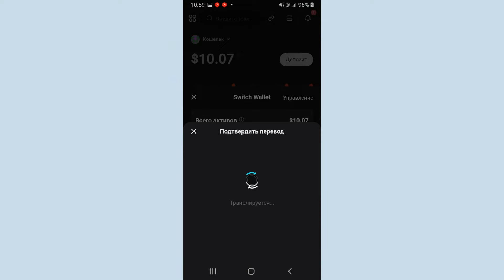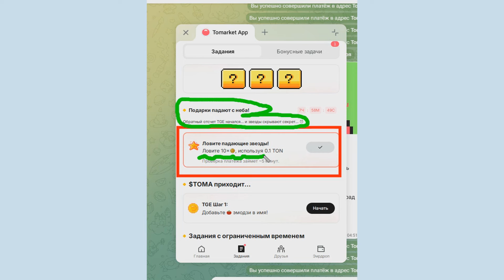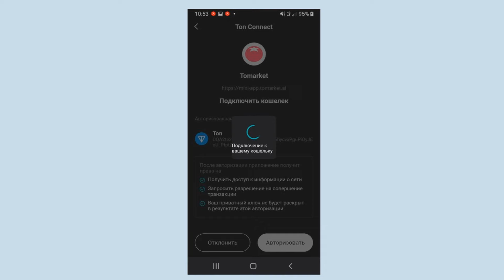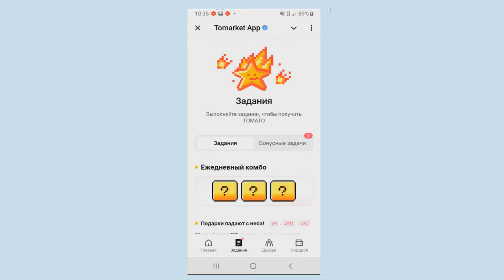СКОРО AIRDROP TOMAT💲СЕКРЕТЫ МАКСИМАЛЬНОЙ ПРОКАЧКИ